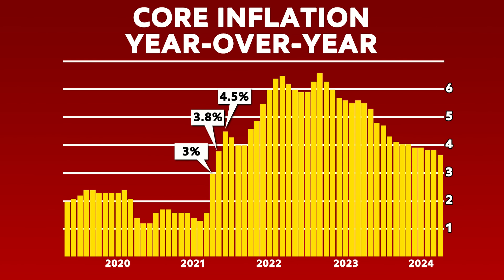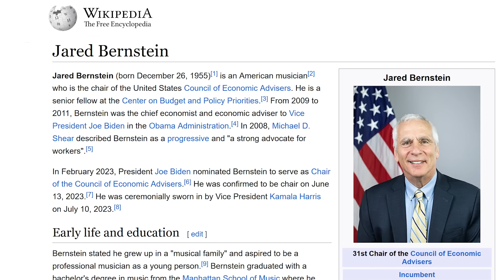Joe Biden's Top Economist GETS WRECKED!!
Don't Walk, RUN! - X/Twitter